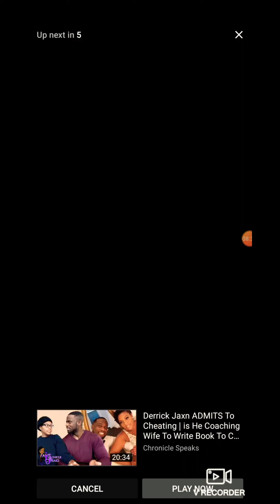Da'Naia Jackson Defensive/Derrick Jaxn'S wife On why she's standing by her..HUSBAND! Damage Control!